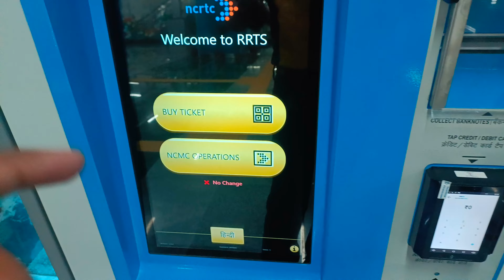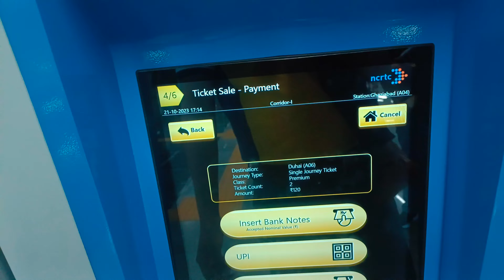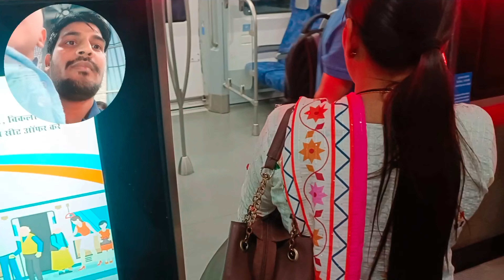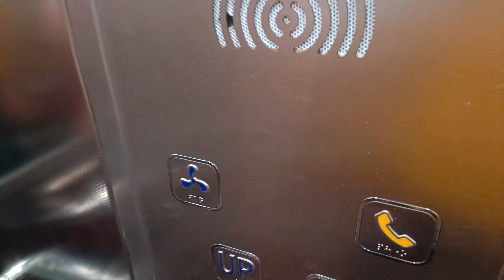India's First Rapidx Rail First Day Opening Experience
India's First Rapidx Rail First Day Opening Experience | Arun Chauhan